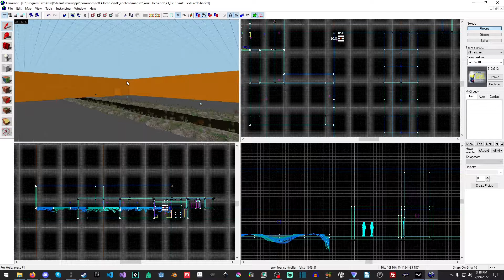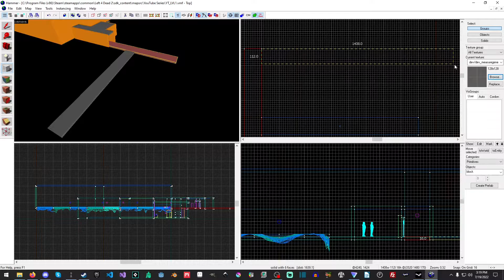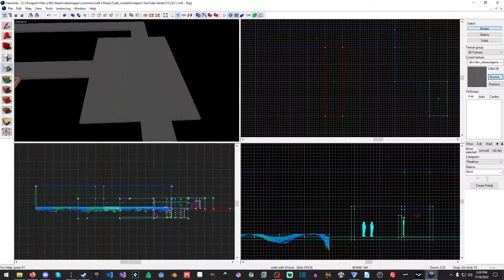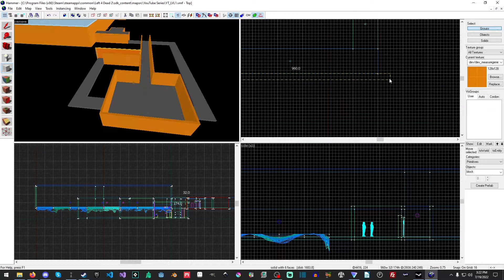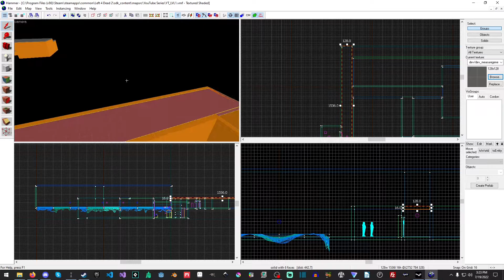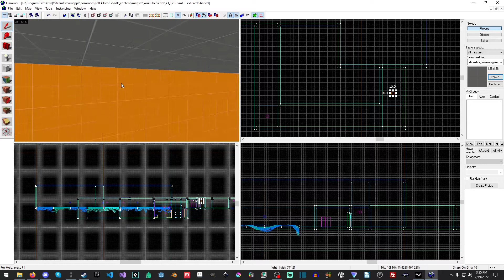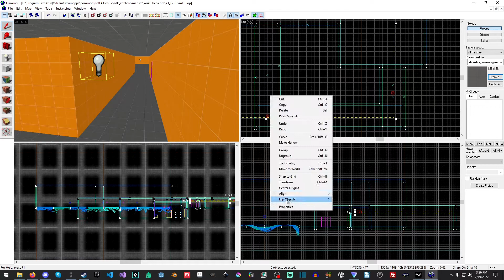Left 4 Dead 2 SDK Mapping Tutorial - Expanding - Tutorial 19 - 2022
This tutorial is optional! All we are doing is expanding the map for future videos. Like a video covering displacements, elevators, breakable walls and more!

*** Chapters ***
00:00 - Intro
00:30 - Expanding The Level
10:50 - Outro